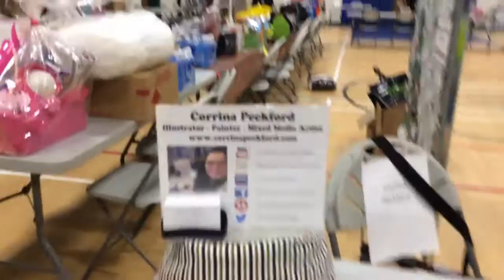ART PROJECTS AND CRAFT FAIRS